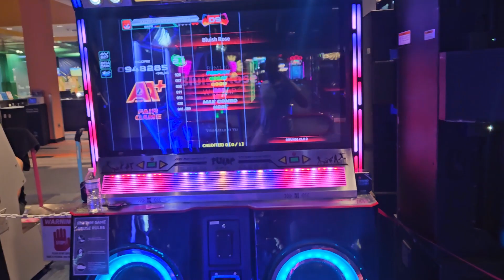Pump It Up Phoenix Bluish Rose D21 Stage Break On Pass Patch 1.06 Patch Update [PIU Phoenix]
Pump It Up Phoenix Bluish Rose D14 / D18 Patch 1.06 Patch Update [PIU Phoenix]

This video gameplay has live commentary, I will be doing boss fights, finding hidden items or areas, review at the ending of the game. I am playing this on the Xbox Series X using the Elgato 4K60S+ Game Capture.